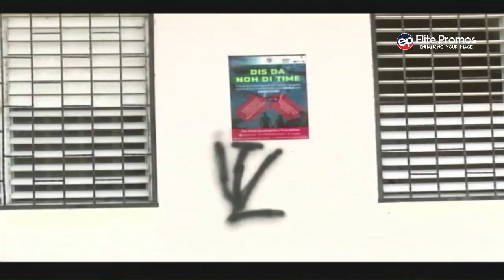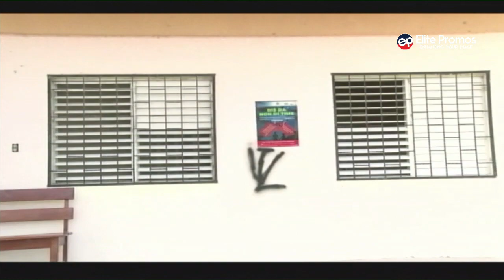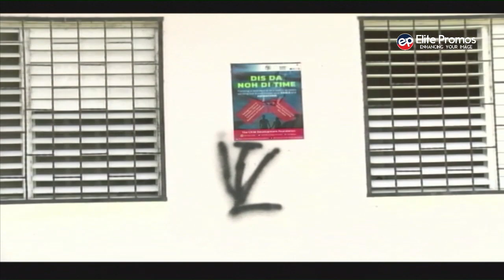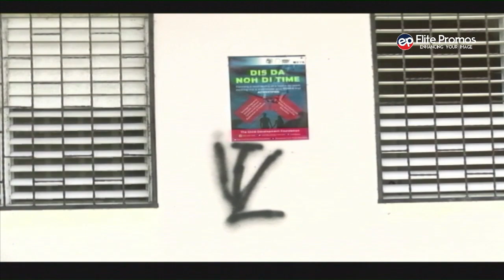A MAN IS DETAINED FOR VANDALIZING PRIVATE AND PUBLIC PROPERTY IN GUINEA GRASS